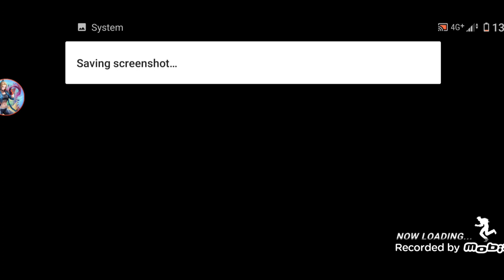Tower Illusion Floor 71-75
The King of Fighters All Star